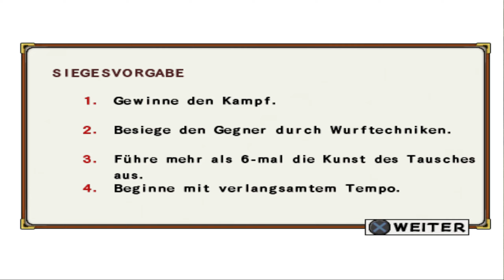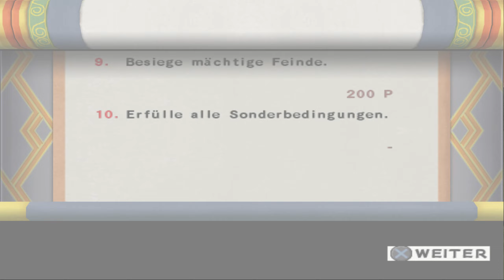Guys intensives Training - Naruto Ultimate Ninja 3 #40 [Deutsch][HD]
Erneut möchte Sensei Guy, dass Naruto mit ihm trainiert.

System:

Gigabyte GeForce RTX 2070 SUPER Windforce OC 3x 8GB
32GB DDR4 3200 Mhz G.SKILL Trident Z RAM